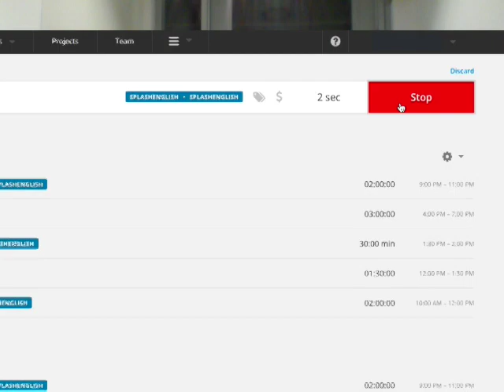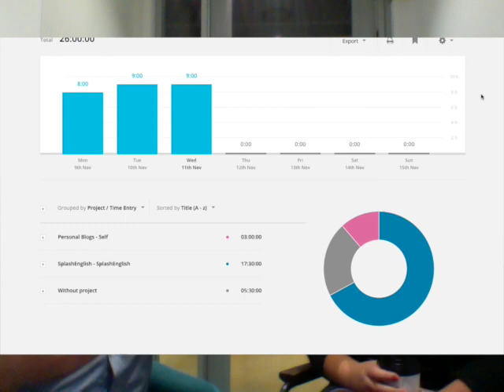[조쉬와 유쾌한 영어 수다] 시간관리와 생산성 - 시간관리의 달인 두냐와 인터뷰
☆ [조쉬와 유쾌한 영어 수다] 시간관리와 생산성 - 두냐 ☆